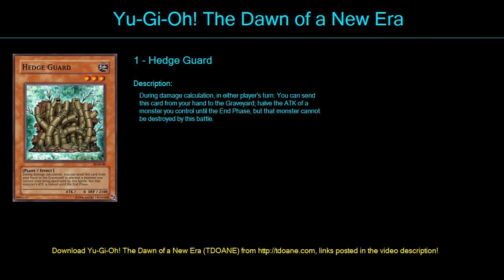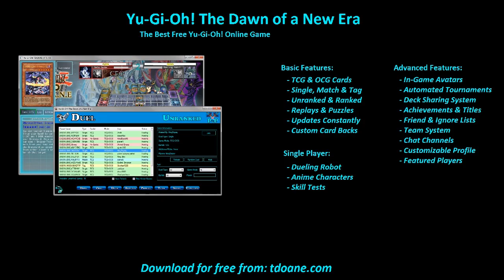Mirror deck Deck Profile April 2016